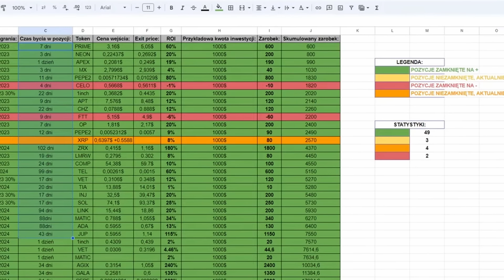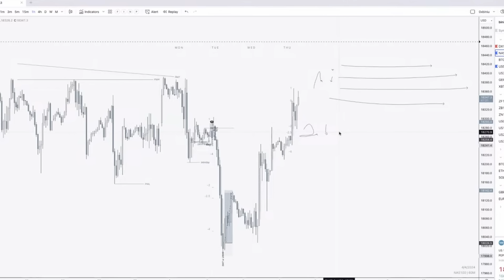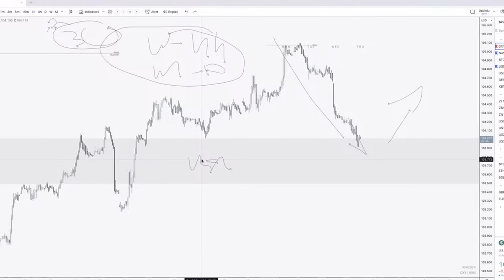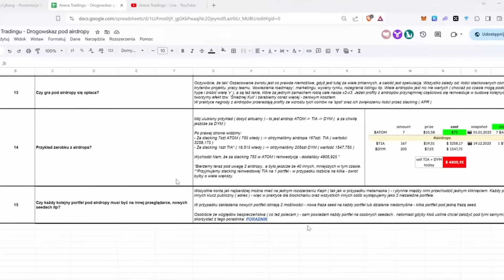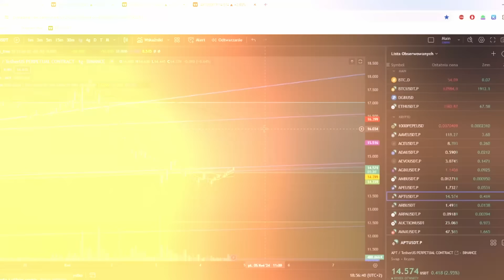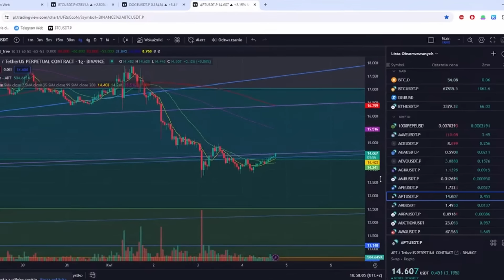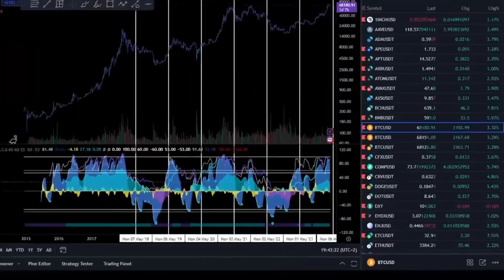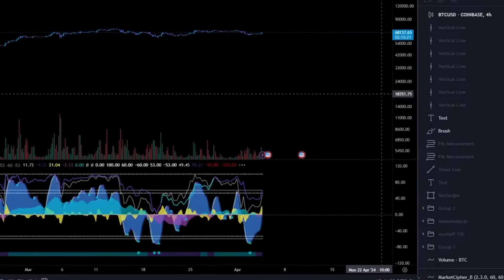CZY RYNEK KRYPTO PONOWNIE DA ZAROBIĆ w 2024?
✅ JAK OTRZYMAĆ $30 USDT na START + 4 BONUSY o WARTOŚCI $1000 ⬇️

1. Zarejestruj się na giełdzie ByBit z linku
 2. Wpłać 100$
 3. Obróć tą kwotą x5 ($500) - zakup kryptowaluty/gra na dźwigni np. $100 na dźwigni x3, wejdź i wyjdź z pozycji = $600 obrotu)

1️⃣ Cashback 10% zwrot z prowizji dla osób z mojego linka.
2️⃣ Bonus od $100 do $30.000 USDT za pierwszy depozyt i obrót na Bybit. Zależy od kwoty, wszystko jest pokazane po kliknięciu w link:

4️⃣ Prawie 100 lekcji kursu tradingowego za darmo, do odbioru dla każdego kto założył konto na giełdzie Bybit i wpłacił $100

⚠️ Najważniejsze filmy do obejrzenia na dobry START (obejrzyj jeden po drugim, to potrwa jeden wieczór, a bardzo Ci pomoże na początku swojej przygody z kryptowalutami):

00:00 Wstęp
00:28 Sube - rozgrywanie pozycji spot
02:53 Biniu - koncept smart money tradingu
07:12 Polski Cyborg - Jak zarabiać na Airdropach i Tesnetach?
11:32 Marsh - porady dla początkujacych traderow
12:55 Debata zespołu Areny o obecnym stanie rynku
13:59 Co czeka nas w najbliższym czasie na rynku?
21:50 Jak halving wpłynie na rynek?
25:49 Perspektywy dla Ethereum - czy kurs ETH odklei się od Bitcoina?
30:38 Czy obecnie rynek jest przegrzany?
33:35 Czy po HOSSIE dalej można zarabiać na rynku?